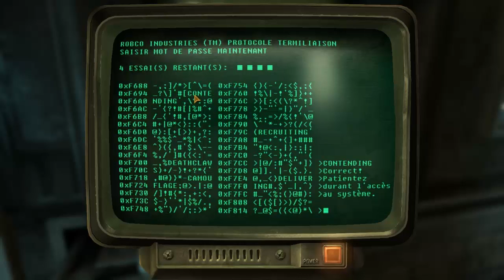Fallout New Vegas - DLC Old World Blues #5 [FR]